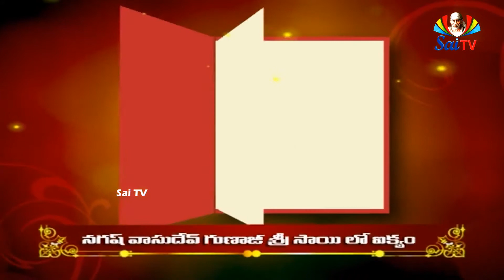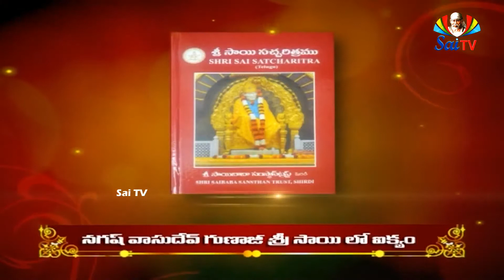సాయి డైరీ జూలై 21 వ తేదీ @ SAI DIARY JULY 21ST శ్రీ నగేష్ వాసుదేవ్ గుణాజీ సాయి సాన్నిధ్యం చెందడం..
జులై 21:   సాయి డైరీలో విశేషాలు:   ఓం శ్రీ సాయిరాం🙏🙏.  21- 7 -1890లో ఉపాసనీ బాబా కళ్యాణ్ కు వెళ్లి, తిరిగి తన స్వస్థలం సాతానాకు తిరిగి వచ్చారు.  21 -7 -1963లో నగేష్ వాసుదేవ్ గుణాజి (మరాఠీలో హేమాడ్ పంతు రాసిన 'శ్రీ సాయి సచ్చరిత్ర గ్రంథాన్ని' క్లుప్తంగా ఇంగ్లీషులోకి అనువదించిన రచయిత) సాయి సాన్నిధ్యం చెందారు.  వీరు ఇంగ్లీషులో అనువదించిన పుస్తకాన్ని, పత్తి నారాయణరావు గారు తెలుగులోకి అనువదించారు.  నగేష్ వాసుదేవ్ గుణాజి గారు రమణ మహర్షి భక్తులు.  ఈయన ఒకసారి రమణ మహర్షి గారి దగ్గరకు వెళ్లి,' నన్ను అనుగ్రహించండి' అని కోరతారు.  రమణ మహర్షి గారు కాళ్లు బారజాపి, " తీసుకుపోండి- తీసుకుపోండి- వీలైనంతవరకూ- తీసుకుపోండి- లోపలకి వెళ్ళండి, అన్నారు.  ఆ దృశ్యాన్ని చూసి గుణాజి గారికి కళ్ళవెంట నీళ్ళు వచ్చాయి.  అక్కడ గురువు అనుగ్రహం పొందిన తర్వాత, షిరిడి వచ్చి హేమాడ్ పంత్ మరాఠీలో వ్రాసిన "శ్రీ సాయి సచ్ఛరిత్రము" చదివి, దీనిని ఎలాగైనా సరే ఇంగ్లీషులోకి అనువదించాలని  సంకల్పించుకుని, అనువాదం చేశారు.  దానిని 'షిరిడి సంస్థానం' వారు ప్రచురించారు.  గుణాజి గారు 1873లో జన్మించినట్లుగా తెలుస్తోంది. పూర్తి సమాచారం లేదు.  కానీ వారు 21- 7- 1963లో సాయి సాన్నిధ్యం చెందారు. సాయిభక్తులు వారిని తప్పక స్మరించుకోవాలి.. ఓం శ్రీ గురుభ్యోనమః🙏🙏🙏